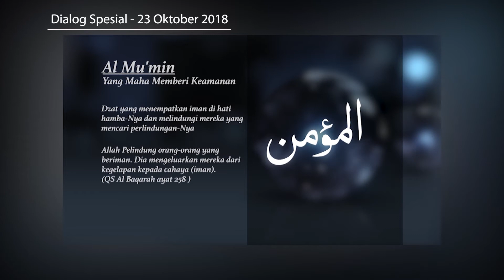Sejarah Gerakan Alwasiyat dalam Jemaat Muslim Ahmadiyah | Dialog Spesial 23 Oktober 2018